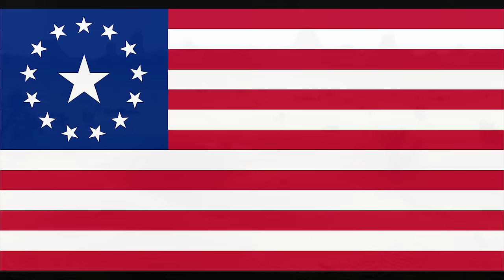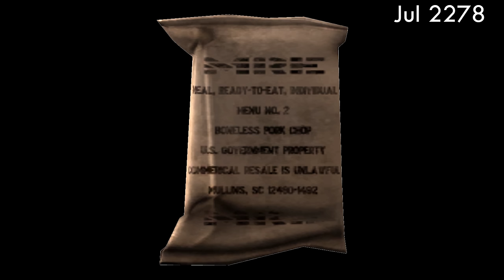What if the Enclave Won in Fallout 3? - Fallout Alternate History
The Enclave, the last remnant of the America of old, time and time again they've lost to the wasteland in their crusade for supremacy, but what if they won in Fallout 3?